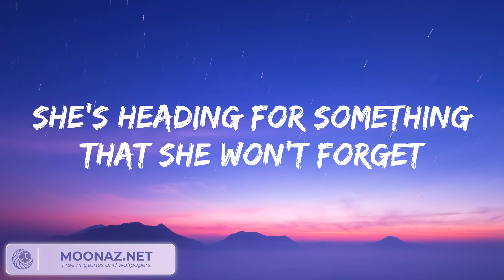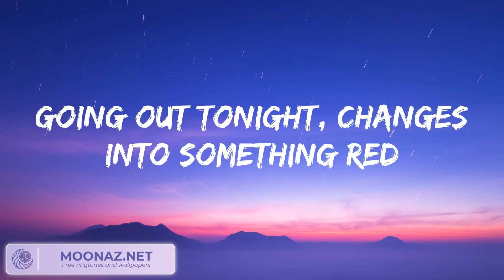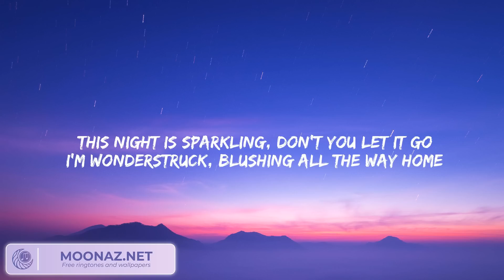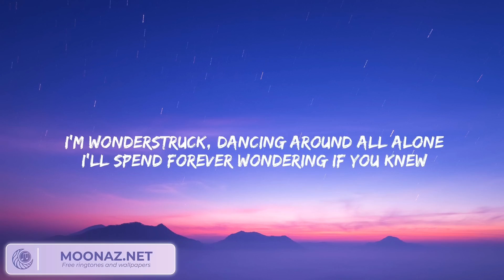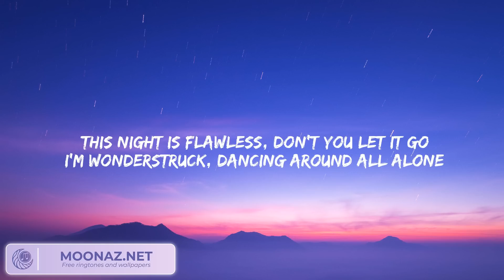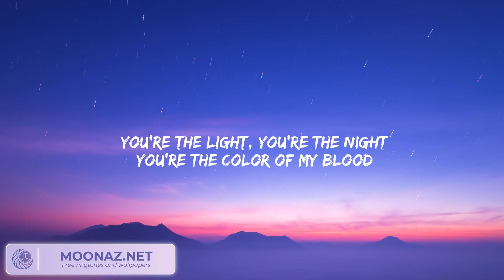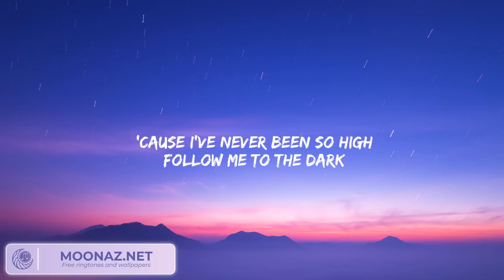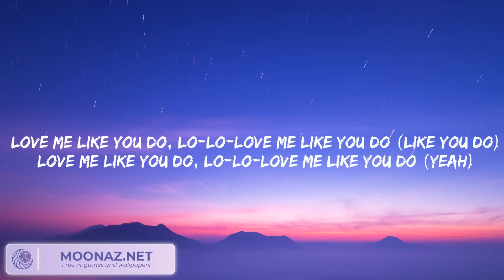One Direction - Night Changes (Lyrics) | Taylor swift, Ellie Goulding....(Mix)